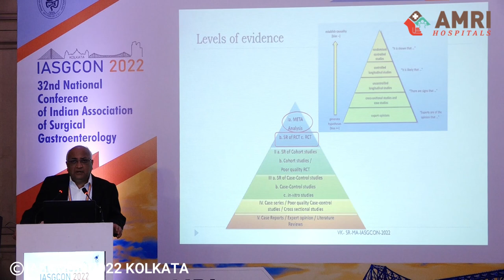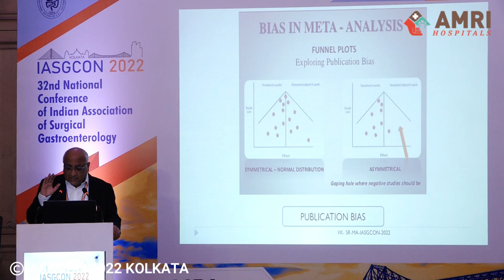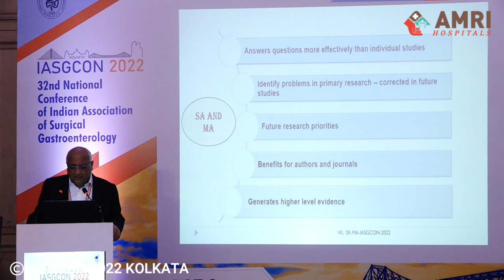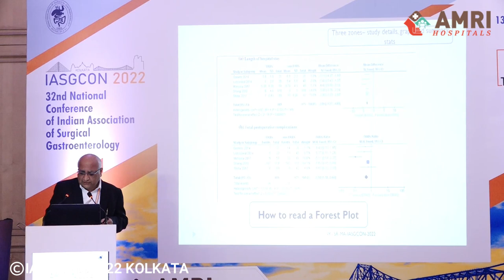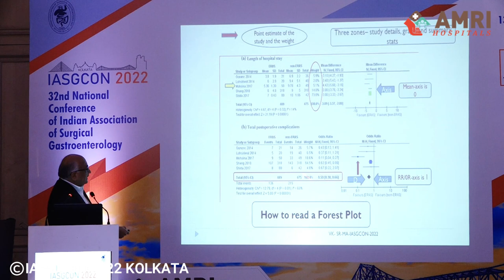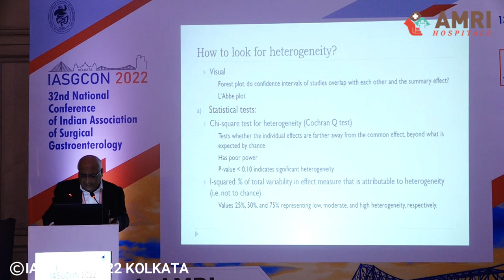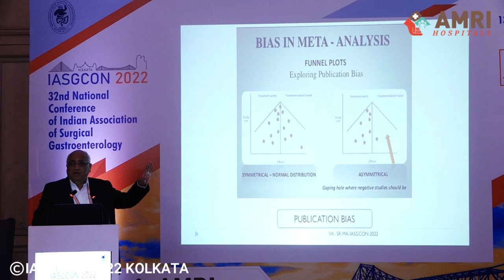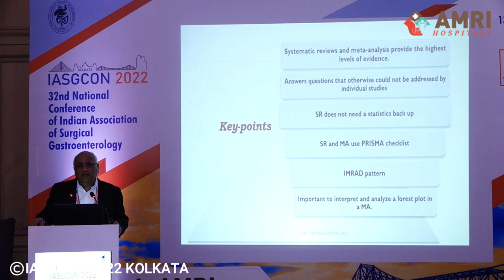IASGCON 2022 | Day 3 | Session 3.C2 | Vikram Kate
IASGCON 2022 Day 03  |  Session 3.C2

Session: Research

Topic: Metanalysis and systematic review - Nuts and bolts for the young surgeon

Speaker - Vikram Kate

Chairperson: D J Bhoumik, Sunil Kumar, Rajesh Bhojwani, Harjeet Singh